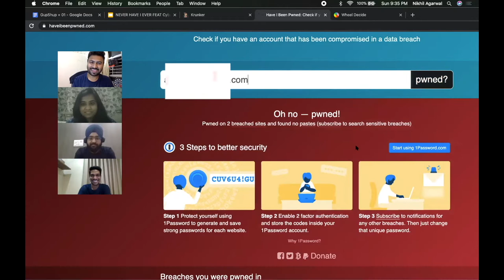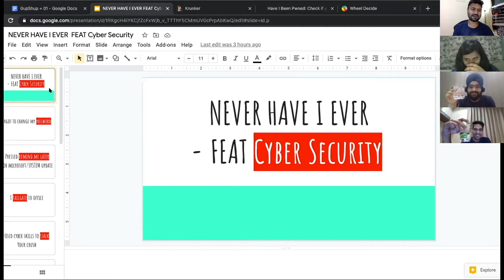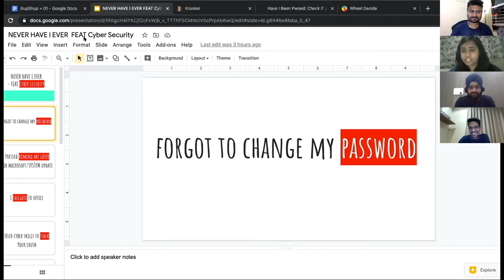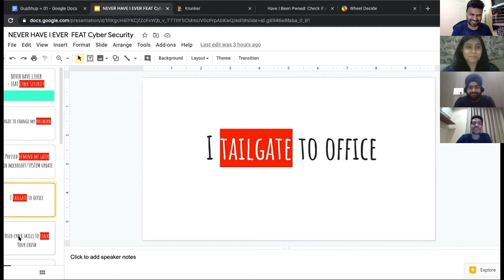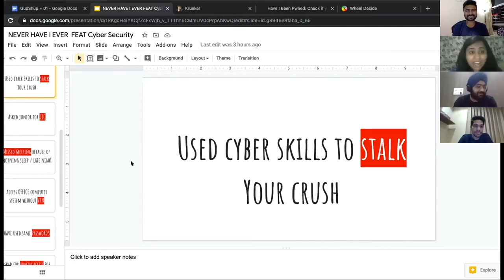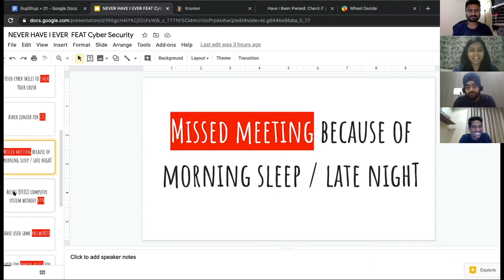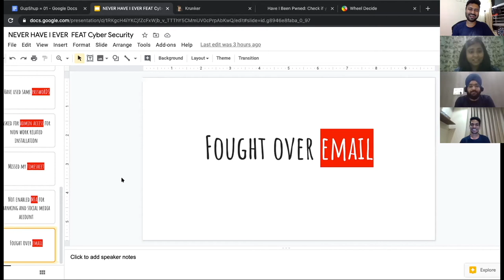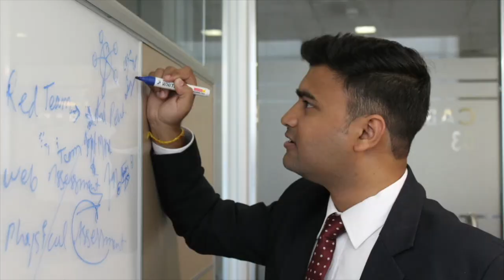GupShup | Behind The Cubicles Ft. Cyber Security (BIG4 Consultants) - Part 3/3 (FINALE!!!)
Watch Cyber Security professionals battle it out in a crazy, fun discussion on their careers, playing various information security awareness games & sharing useful tips!

YOU DON'T WANT TO MISS THE PART 1 & PART 2!

PS: It was not a deliberate effort to pause Kritika during the editing to decrease the Handsome quotient of the video...but it happened because of her connectivity issues.

Featuring: Amit Kannaujiya, Kritika & Manpreet Singh!

Hosted by Nikhil Agarwal.